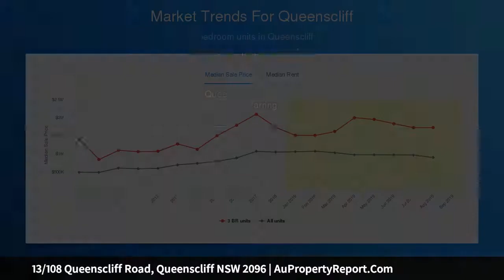13/108 Queenscliff Road, Queenscliff NSW 2096 | AuPropertyReport.Com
13/108 Queenscliff Road, Queenscliff NSW 2096
Property Type: apartment
Bedrooms: 2
Bathrooms: 2
Car Space: 1
Something truly special